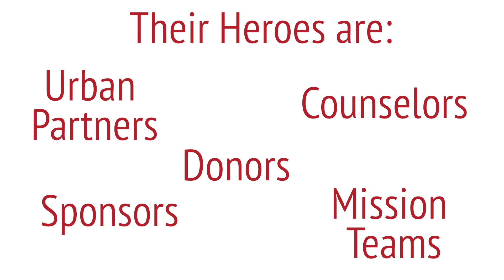Be Their Heroes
Camp Grace is all about changing the hearts of Urban Youth. We strive to change their environment and through that change their heart. To do this we need many people to step up and become heroes for these Kids. You can join us and be their hero.